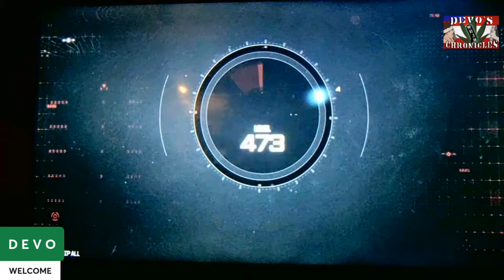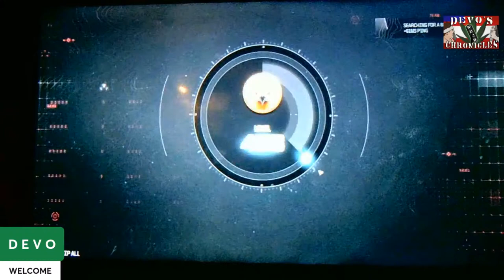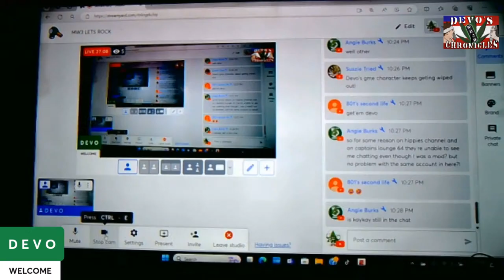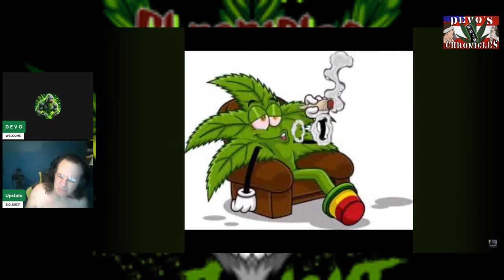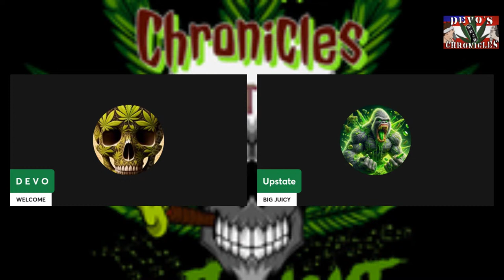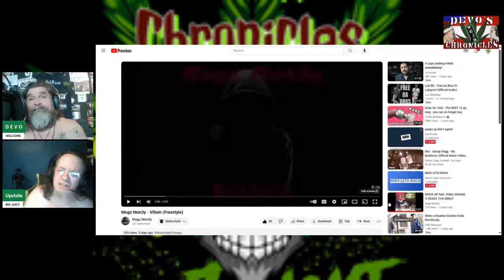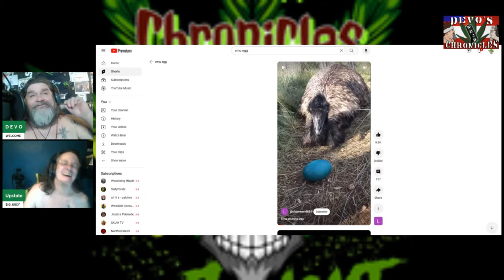MW3 LETS ROCK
GAMM WITH DEVOLOL